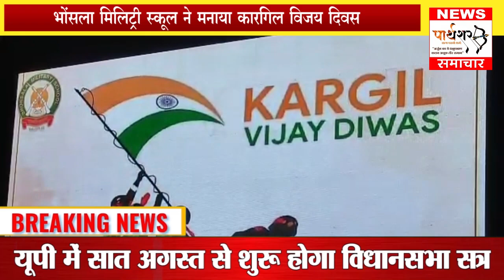भिड़े को काले झंडे दिखाकर लगाए ये नारे...भोंसला मिलिट्री स्कूल ने मनाया कारगिल विजय दिवस..PARTHASHAR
[27/07, 12:40 pm] Sunil Office: *भिड़े को काले झंडे दिखाकर लगाए वापस जाओ के नारे*

श्री शिव प्रतिष्ठान हिंदुस्थान संस्था के संस्थापक संभाजी भिड़े बुधवार को गीता मंदिर में आयोजित प्रतिष्ठान की मार्गदर्शन बैठक में शामिल होने आए थे। बैठक में आगमन से पूर्व गीता मंदिर के सामने जमकर बवाल मचा। संभाजी भिड़े के विवादित बयानों को लेकर वंचित बहुजन आघाड़ी ने गीता मंदिर के सामने आक्रामक विरोध-प्रदर्शन किया। भिड़े को काले झंडे दिखाकर वापस जाओ के नारे लगाए गए। उनसे महापुरुषों को लेकर दिए गए विवादित बयान पर माफी मांगने की मांग की गई। लगभग आधा पौन घंटे चले विरोध-प्रदर्शन के बाद जैसे ही संभाजी भिड़े का आगमन हुआ, उससे ठीक पहले विरोध कर रहे कार्यकर्ताओं को पुलिस ने हिरासत में लिया। करीब 45 कार्यकर्ताओं को पुलिस ने हिरासत में लेकर उन्हें गणेशपेठ पुलिस थाने ले गई। इसके बाद संभाजी भिड़े गीता मंदिर में कार्यक्रम में पहुंचे, लेकिन बाहर विरोध को देखते हुए आयोजकों ने बैठक में किसी भी बाहरी या मीडिया कर्मी को प्रवेश नहीं दिया। अंततः सभी को बाहर से वापस लौटना पड़ा।
[27/07, 1:46 pm] Sunil Office: *भोंसला मिलिट्री स्कूल ने मनाया कारगिल विजय दिवस*

भोंसला जनरल स्कूल, नागपुर पिछले 20 वर्षों से लगातार शहीदों को श्रद्धांजलि देने के लिए कारगिल विजय दिवस मनाता आ रहा है। क्योंकि उन शहीदों ने भी अपने खून, बंदूकें और मेहनत से हमारे देश को गौरवान्वित किया है।

प्रत्येक वर्ष, समारोहों में नागरिकों को शामिल करने के उद्देश्य से, शहर की सड़कों पर पूर्व-सवार मार्ग पर  ड्रम बैंड की धुनों पर मार्च निकाला गया था। इसके बाद डॉ. स्प्रिंग राव देशपांडे हॉल में एक विस्तृत स्मारक समारोह आयोजित किया गया था। इस कार्यक्रम के दौरान उच्च रैंक वाले लोगों को सम्मानित किया गया।

भिड़े को काले झंडे दिखाकर लगाए ये नारे...भोंसला मिलिट्री स्कूल ने मनाया कारगिल विजय दिवस..